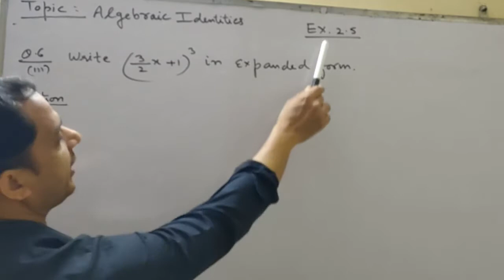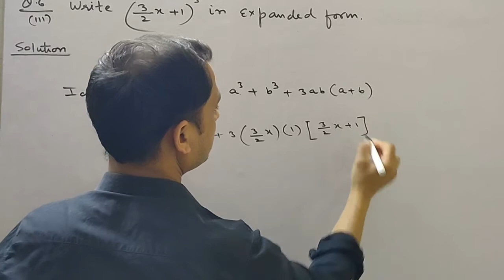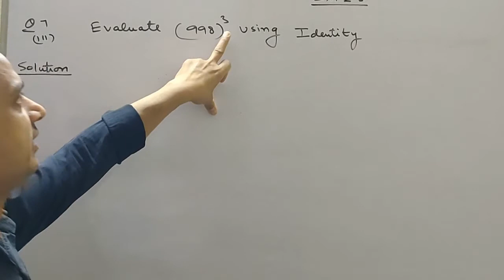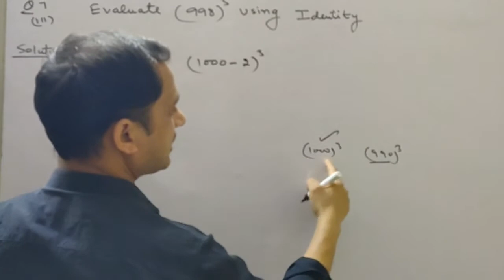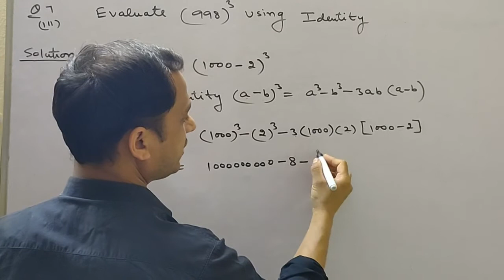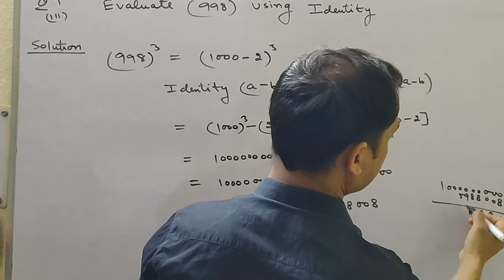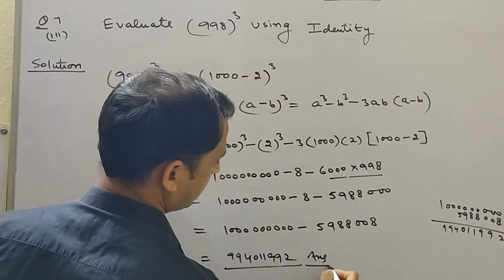EXERCISE 2.5 CLASS 9 MATHS NCERT SOLUTIONS CH 2 POLINOMIALS BY SATISH MITTAL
In this video we will learn how to solve question 6 an 7 of exercise 2.5